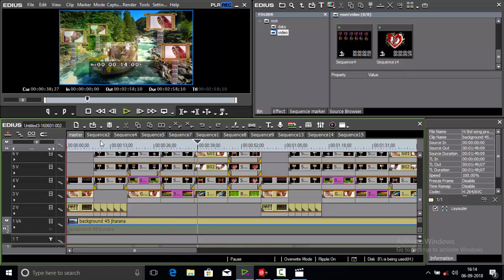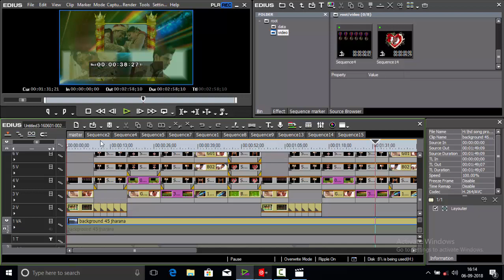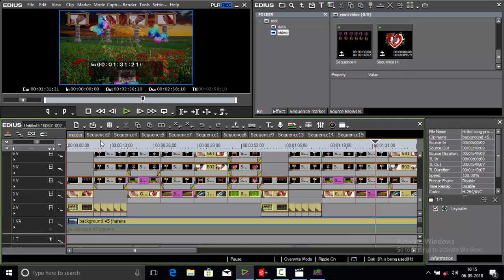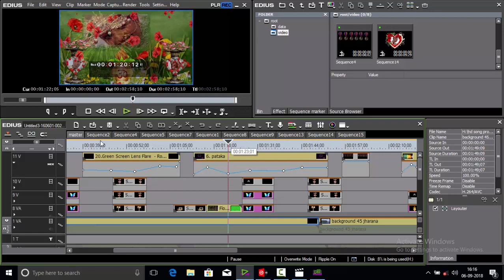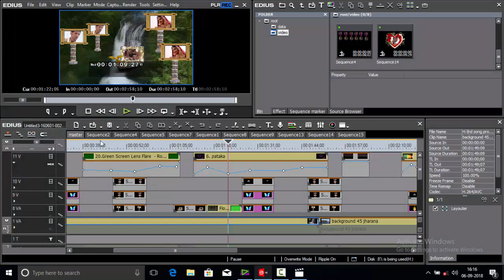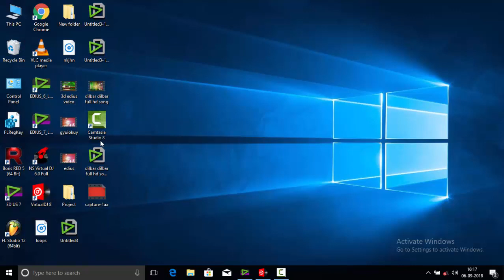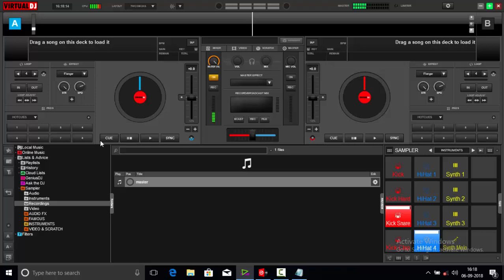Dilbar dilbar new Edius song project download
new edius song project
Dilbar dilbar Edius 7,8,9 song project download
3d animation Edius project
 edius wedding project2020
edius indian wedding projects